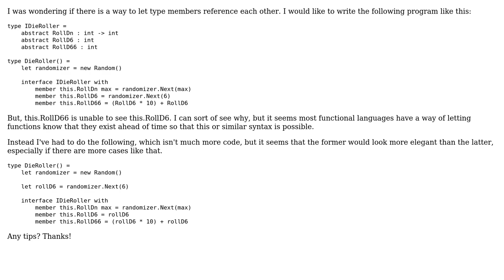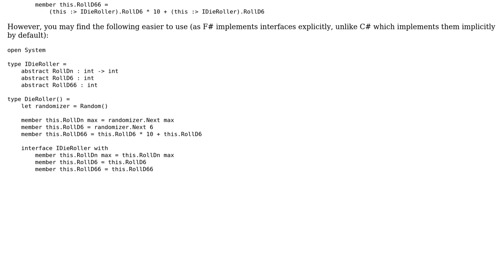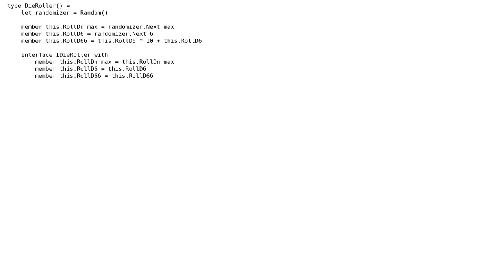Can F# type members reference each other? (2 Solutions!!)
Can F# type members reference each other?

With thanks & praise to God, and with thanks to the many people who have made this project possible! | Content (except music & images) licensed under CC BY-SA | Music | Images & others | With thanks to user McMuttons user ildjarn user Daniel and the Stack Exchange Network Trademarks are property of their respective owners. You are responsible for your own actions.